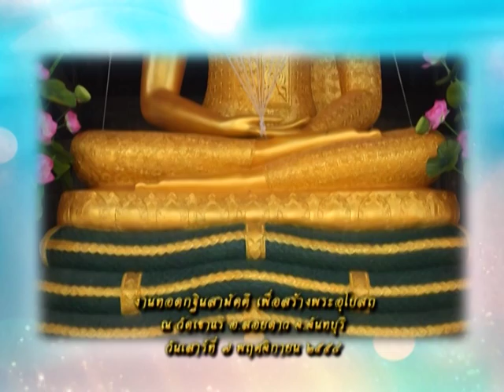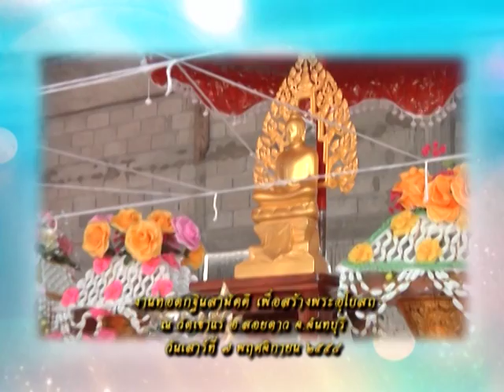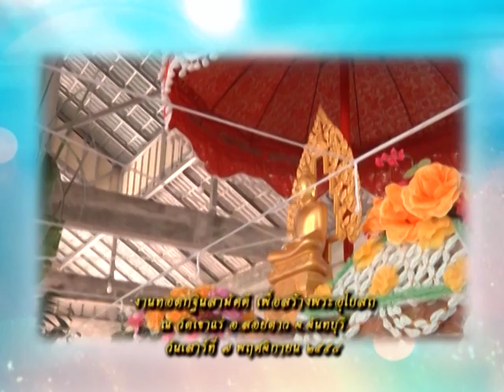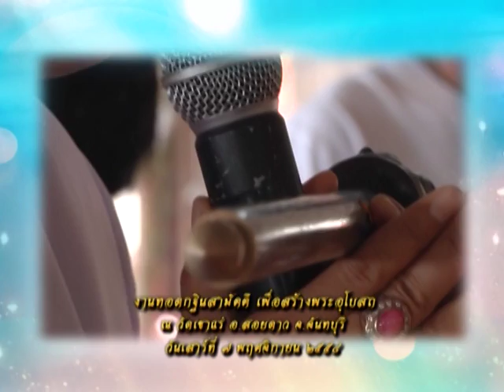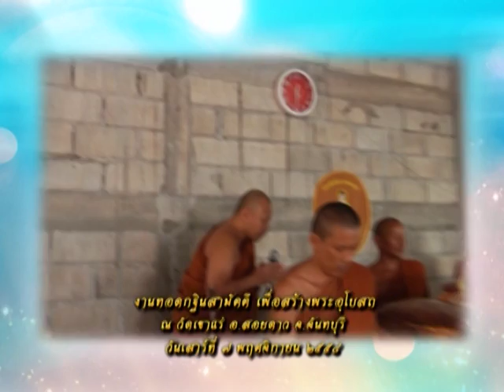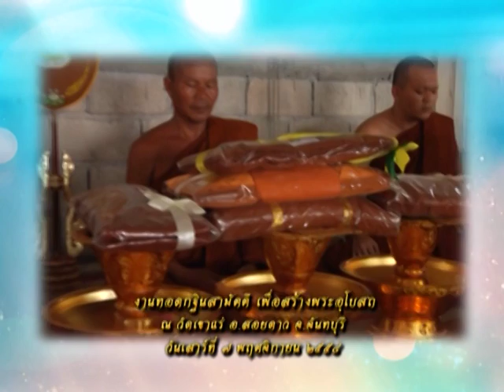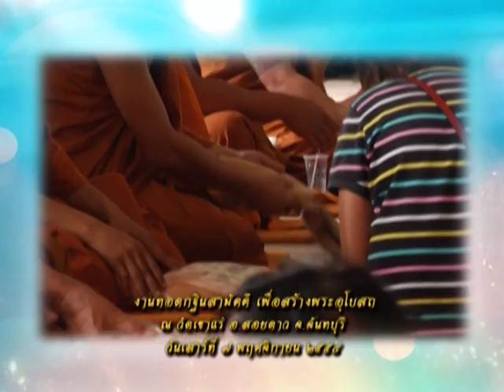รายการหัตถจิต | 30/12/58 | EP 3/4